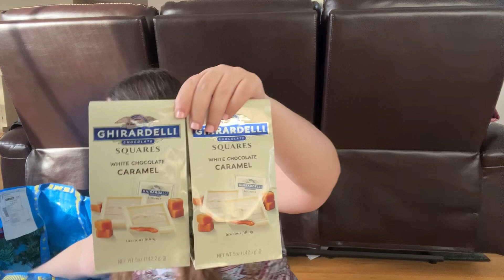Dollar General: Natal 25 centavos!!